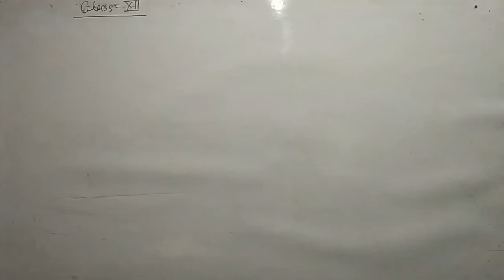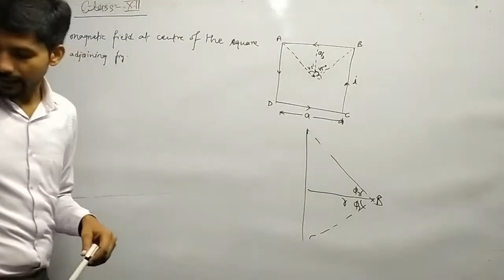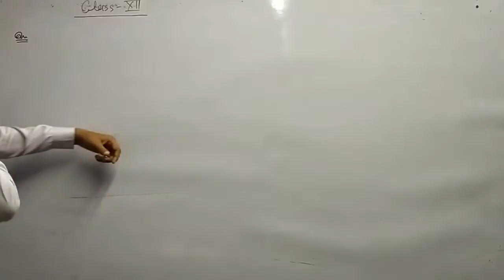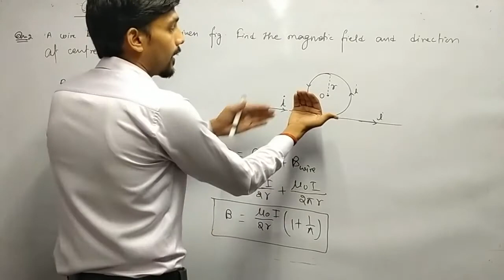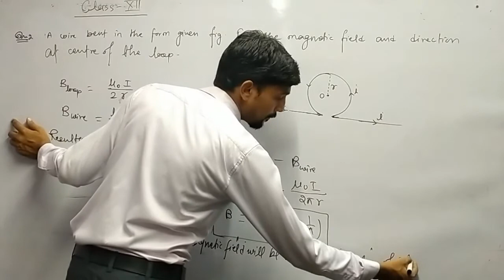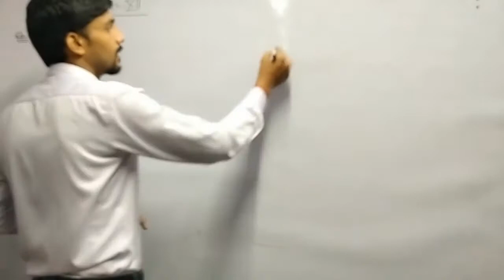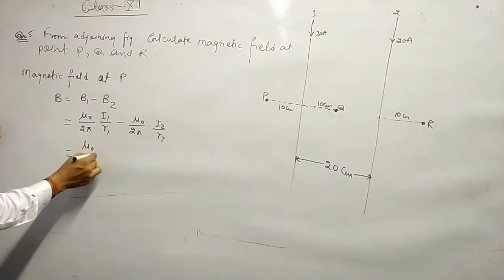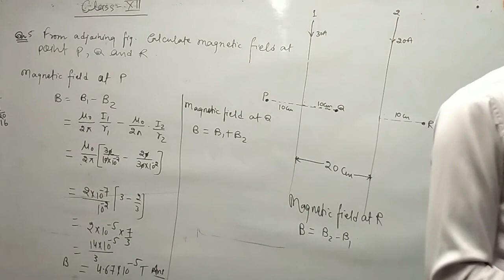Numericals on Magnetic effect of current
Important numericals on magnetic effect of current